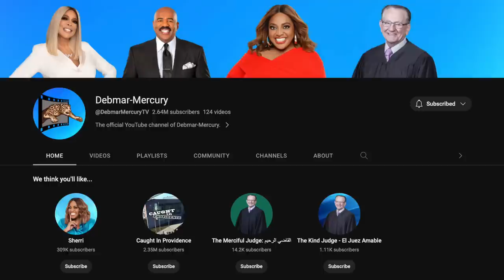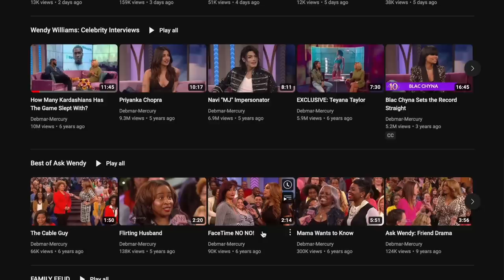Sherri Shepherd FIRES Wendy Williams Show Longtime Producers Ahead of Season 2: We Need Fresh Energy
Daytime talkshow host, Sherri Shepherd recently parted ways with The Wendy Williams Show executive producers, David Perler and Suzanne Bass.  According to reports Shepherd is looking for fresh energy as she goes into her second season. Plus The View's Sunny Hostin shares how Sherri helped her negotiate for more money.